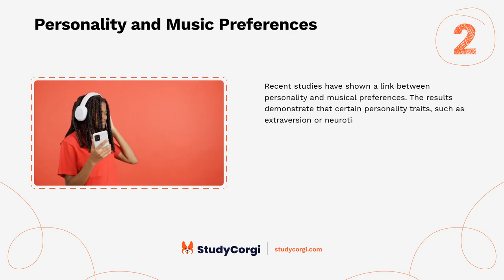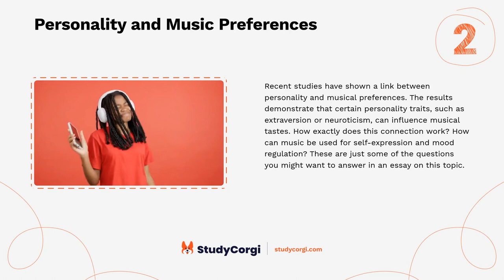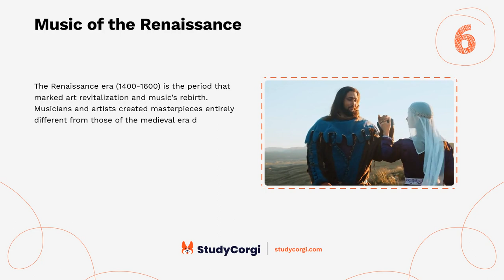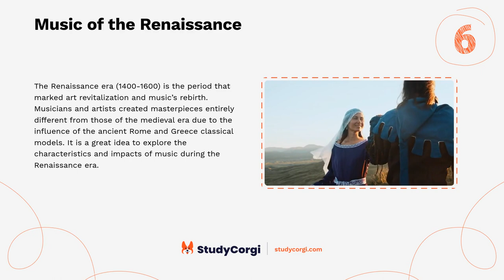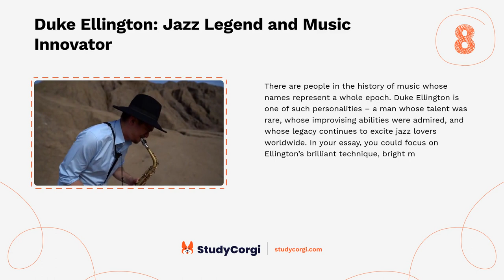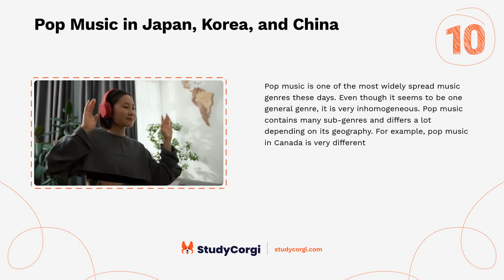TOP-10 Music Research Topics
Are you looking for some inspiration for your next research project? Do you want to find topics to write about? If so, you've come to the right place! In this video, we will share the top-10 Music research topics. You will learn all there is to know about this field and how you can contribute to the advancement of knowledge. Whether you are a student, a teacher, or a researcher, this video will help you find your passion and spark your curiosity.

📝 Voice-over list:
👉 00:09 → Legalizing Free Downloads of Music and Movies
👉 00:36 → Personality and Music Preferences
👉 01:08 → Effects of Music Therapy for Adolescents with Autism
👉 01:40 → Music Marketing in a Digital World
👉 02:08 → Music Therapy and Pain Management
👉 02:38 → Music of the Renaissance
👉 03:06 → Classical and Baroque Music: the Differences
👉 03:37 → Duke Ellington: Jazz Legend and Music Innovator
👉 04:09 → Mindfulness-Based Music Therapy and Well-being of Cancer Patients
👉 04:38 → Pop Music in Japan, Korea, and China